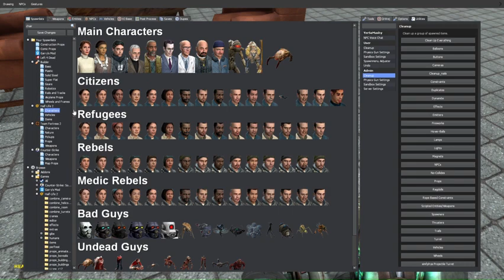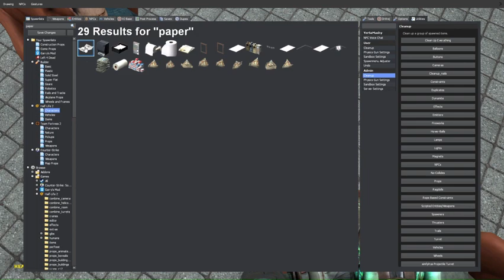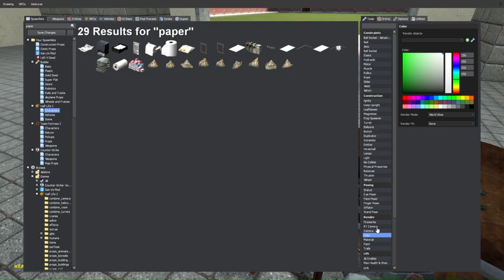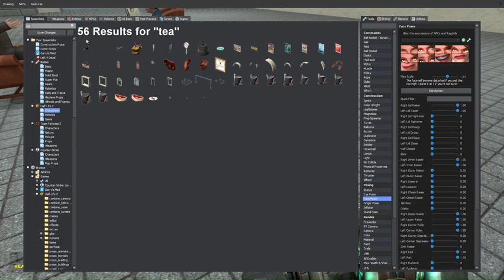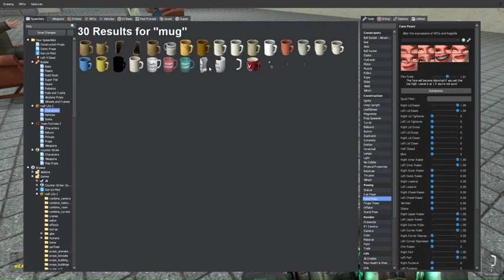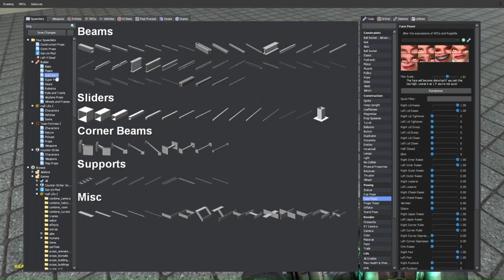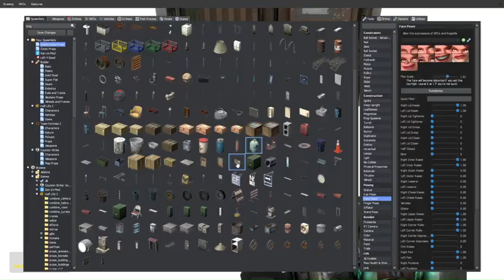Setting up for a new video.